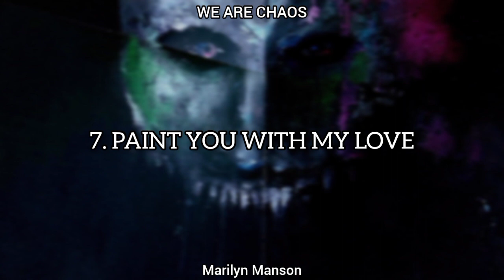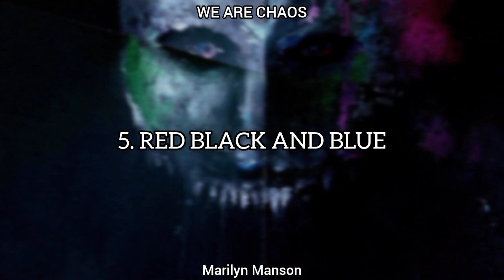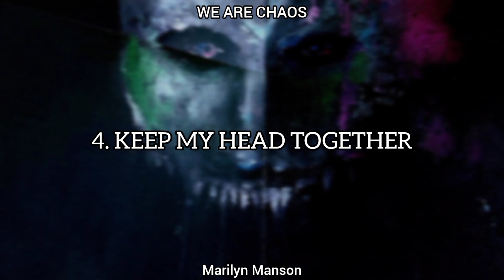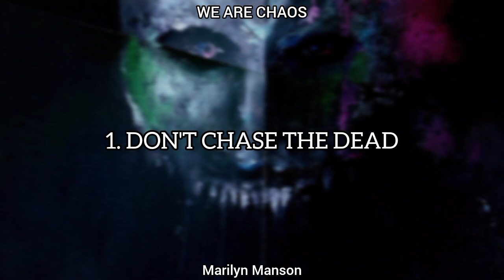Marilyn Manson - WE ARE CHAOS (Medley)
WE ARE CHAOS marca el undécimo álbum de estudio de Marilyn Manson y, líricamente, se inició hace más de medio año, en 2019, con el productor e instrumentista Shooter Jennings, y se terminó alrededor de enero de 2020. El álbum marca su final en Loma. Sello Vista Recordings.

Manson describe su álbum como: Cualquier cosa que no sea quizás mi propia salud mental, tratar de relacionarme con otras personas sobre cómo es el mundo… En este momento, es la salud mental, eso también es una gran preocupación, el hecho de que nos mantengan en casa durante tanto tiempo realmente puede funcionar en casa de alguien. emociones y su alma, y ​​prueba su fuerza de muchas maneras.

Con un sonido más introspectivo que proyectos anteriores debido a la producción de Shooter Jennings, también incluye una vibra más country y capas y efectos más tangibles.
Líricamente trata temas como el paso del tiempo.